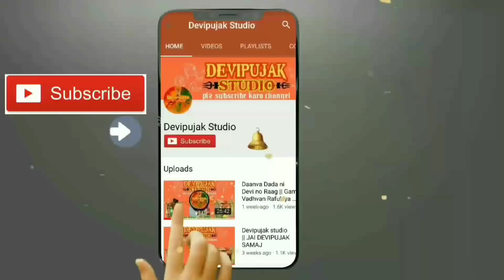Rakha dada Na Dakla | Santosh Bhai chovashiya | Devipujak Samaj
Singer Santosh Bhai chovashiya
         gaam :gadhvala

     🙏 Devipujak Studio 🙏
         🚩દેવીપૂજક સ્ટુડિયો🚩